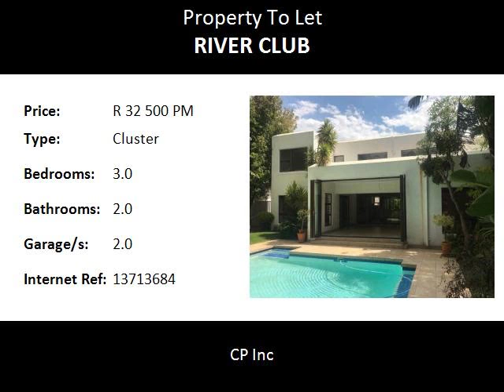3.0 Bedroom Cluster To Let in River Club, Sandton, South Africa for ZAR R 32 500 Per Month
Bedrooms: 3.0
Bathrooms: 2.0
Garages: 2.0
Price: R 32 500 Per Month

Property Description:

An updated 3 bedroom Duplex Cluster in River Club.

About 40 units in a complex that would suit family oriented people.

This beautiful home has 3 spacious bedrooms and 2 full bathrooms with the main bedroom ensuite.

3 open plan reception areas.

A beautiful undercover patio/ entertainment area with glass stacking doors that open up from the reception areas overlooking the beautiful pool area.

The security is top, thanks to the excellent Home Owners Association.

Staff quarters.

2 automated garages.

A beautiful garden that is pet friendly.

Close to the Sandton CBD, major schools both public and private.